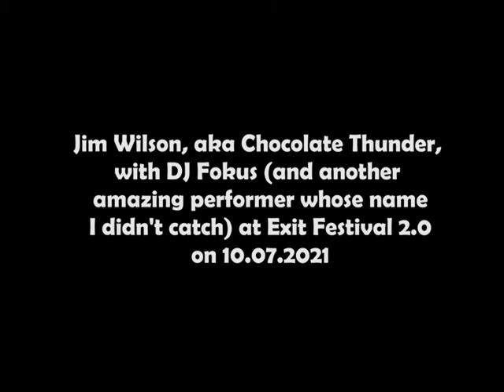DJ Fokus feat.Chocolate Thunder - EXIT 2.0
I stuck around after my set with DJ MonChi and that's what happened.